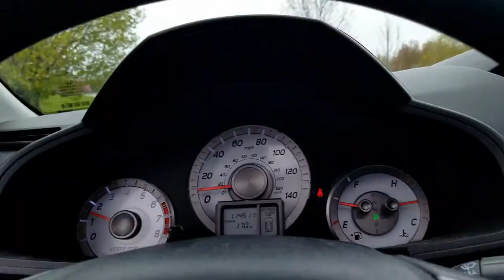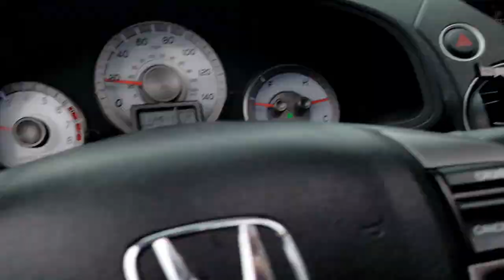1,208 - Teacher Appreciation Parade (During Quarantine)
It was Teacher Appreciation Week, and one of the class parents wanted to have a fun parade at the end of the week for the teacher. Here we are in line, and having fun! ...